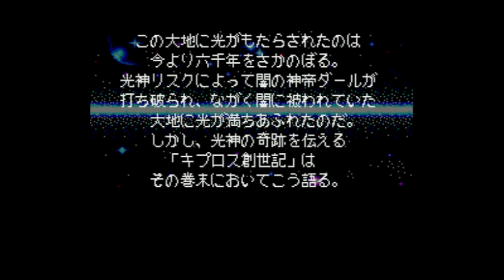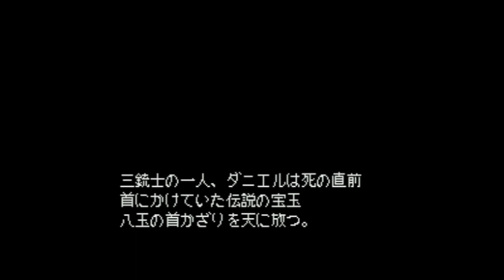Burai - Hachigyoku no Yuushi Densetsu - Super Nintendo Entertainment System - Intro & Title Screen